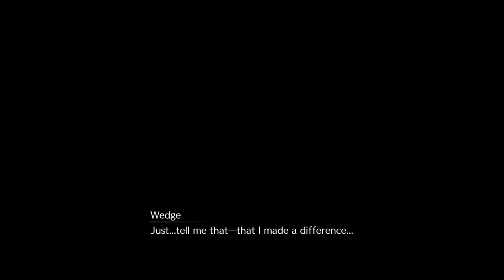bruh this guy just know how to get into trouble but I love the style